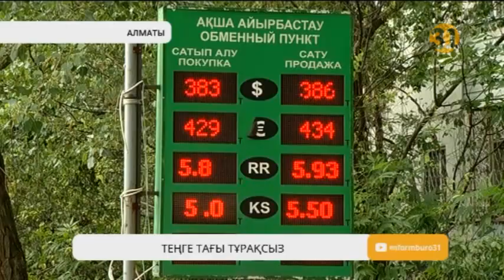Теңге тағы тұрақсыз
Нұр-Сұлтан, Алматы мен Шымкент қалаларының ақша айырбастау орталықтарында доллар курсы көтеріліп жатыр. Шетел валютасының құбылуына алда келе жатқан сайлаудың, не нарықтағы спекулятивті амалдардың байланысты екені белгісіз. Себебі Ұлттық банк теңге курсының төмендеуіне қатысты ешқандай комментарий берген жоқ.